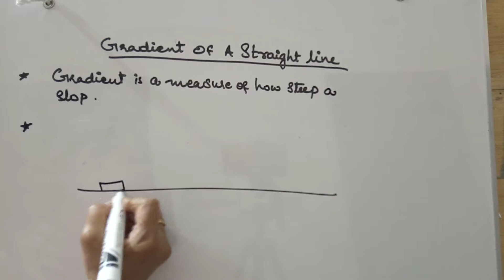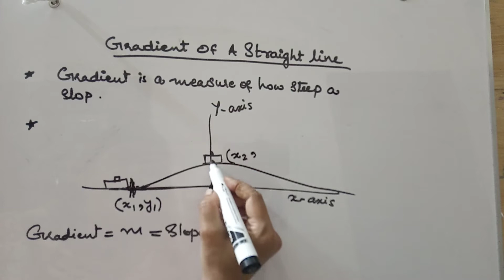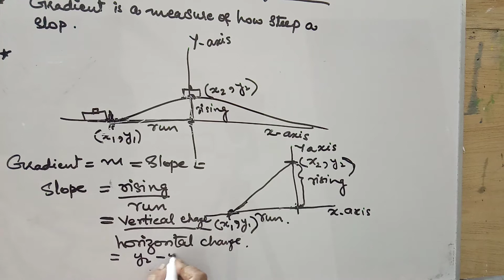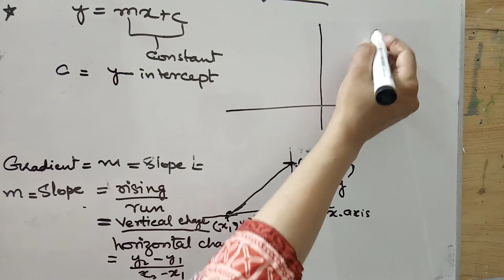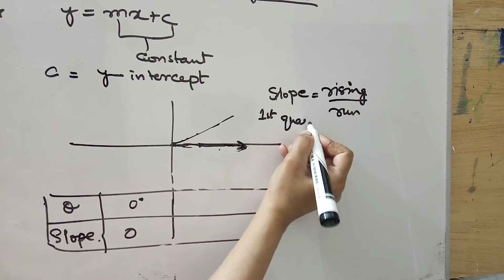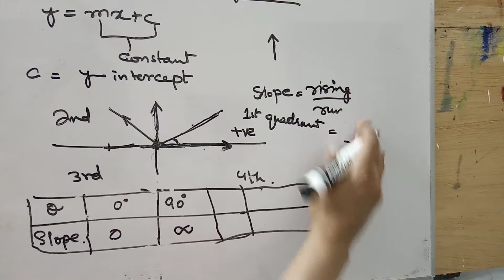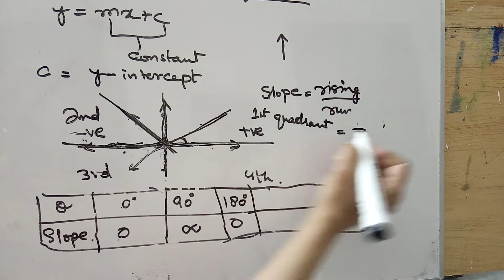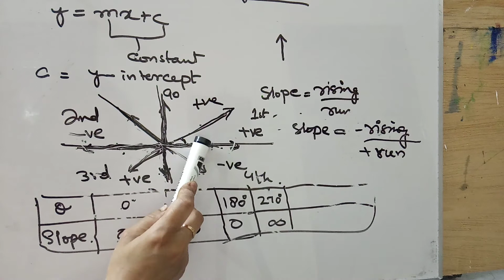Slope or Gradient of a line | Study Room